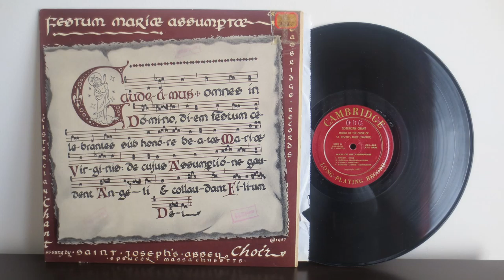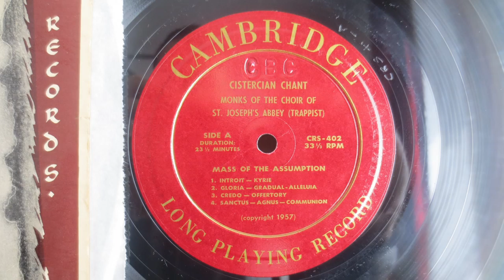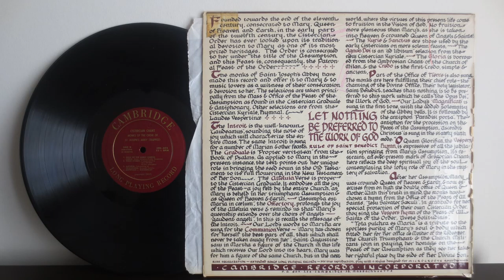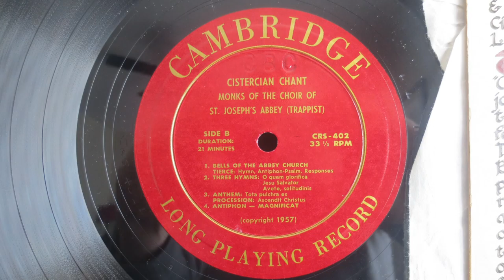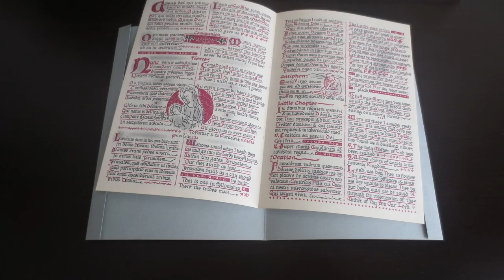Cistercian chant St Joseph's Abbey, Spencer, MA